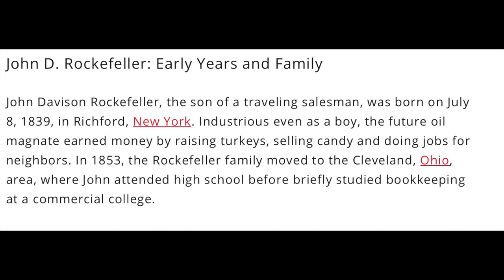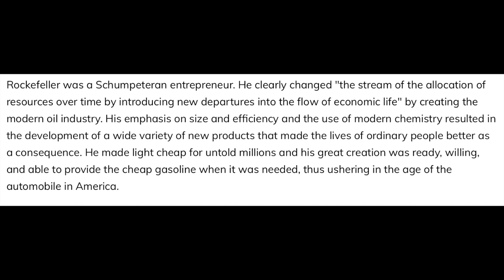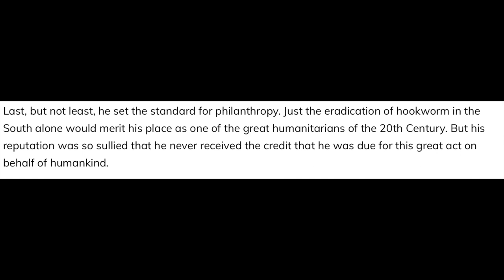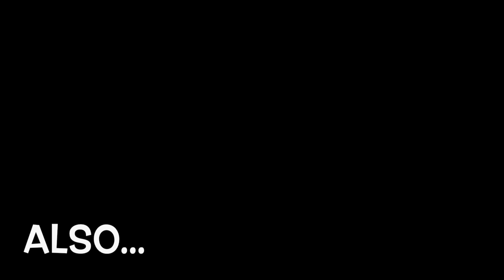LANA DEL REY - Candy Necklace/Jon Batiste Interlude REACTION (Pt6/7of my DYKTTATUOB ALBUM reaction)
MY PLAYLIST for my Did You Know That There's a Tunnel Under Ocean Boulevard ALBUM REACTION

tier 1: support , early access and uncut reactions
tier 2: song requests plus everything else in tier 1
tier 3: specific album reactions